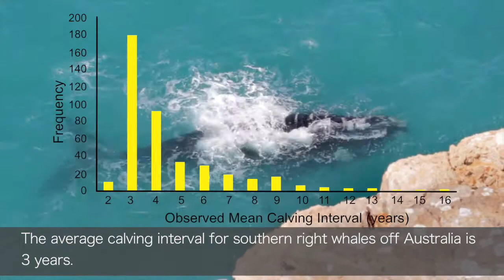GABRWS | The Value of the Right Image : Part 2. GAB Southern Right Whale Study